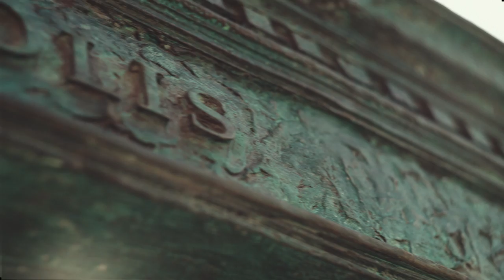"DOMUS SOLIS" by Mikhail Reva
The sculpture "DOMUS SOLIS" , Odessa.

Video by  Igor Tsarenko